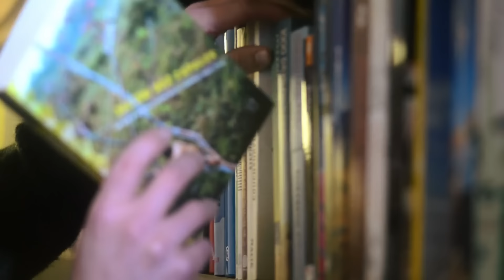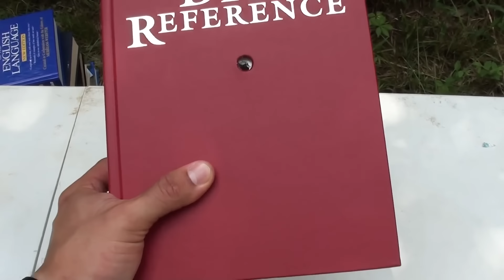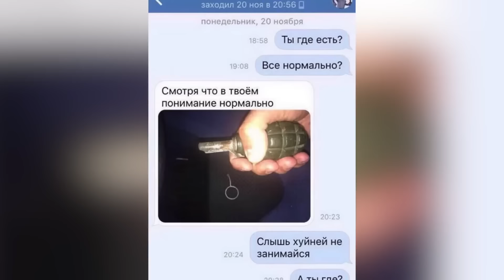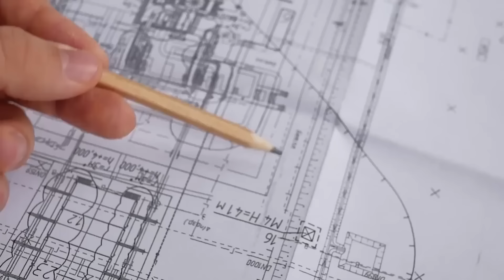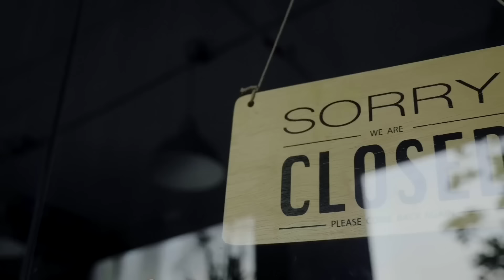10 Leute, die auf extrem dumme Weise starben